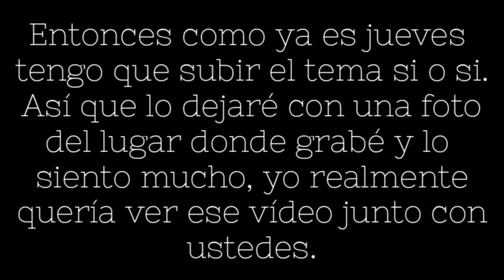Raymond MB - ¿Quién me saca de mis escombros? Audio oficial Prod. por RMB productions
Para esta canción teníamos un vídeo hecho y demás y al final la capturadora me borró el archivo raíz y ya no pude rescatar nada, todo se fue a la mierda y de verdad me jode bastante pero al final tengo que publicar el tema si o si.

Seguimos haciendo lo que nos gusta, cantando para oído sordos y para quienes se tragan el ritmo antes que el texto.

Gracias y lo siento de verdad por esta penosa situación.

¿Quién me saca de mis escombros? 13/JUL/2021
Escrita y grabada por Raymond MB®